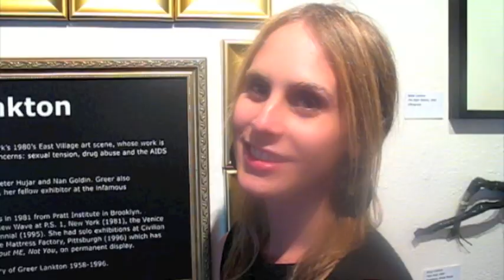GREER LANKTON SHOW INVITE #2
GREER LANKTON SHOW INVITATION
JULY 9 - SEPTEMBER 17 2011 AT THE ONE ARCHIVES MUSEUM